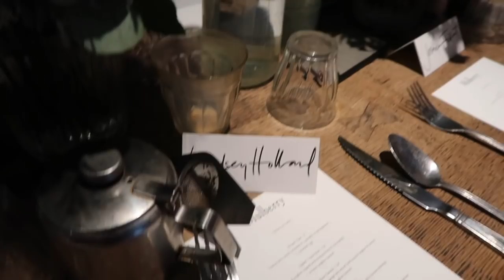Weekly vlog #32 | Mates, daily life and a trip with family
Hello you lot! I hope you’re all having a fab weekend so far. This weeks vlog is a bit of everything! Including a trip to Wells next the Sea for James’ mum’s 60th.

As always, ask me anything!

Links for each piece I'm wearing/chatting about are below, and as always, I have used some affiliate links but this has not influenced my decision to buy or show you these items.

New weekday jeans, Voyage

The girls:
Lauren